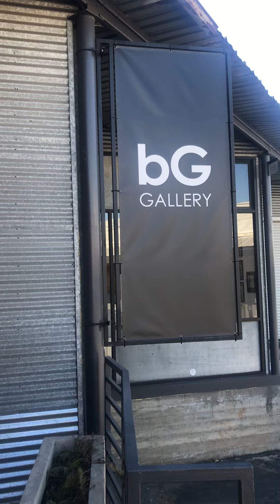Contemporary Indian Artists Show, Los Angeles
A group show of Contemporary Indian artists at the bG Gallery, Bergamot Station, Santa Monica, Los Angeles, CA, curated by Deepa Subramanian